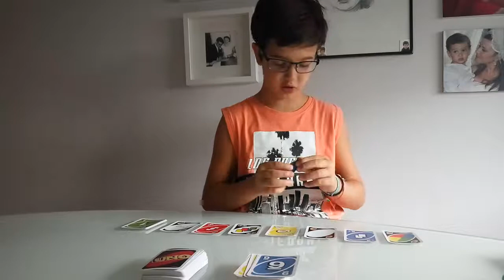Cómo jugar al UNO - Lucas Silveira - P4B - CEIP Alba Plata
Instrucciones de cómo jugar al UNO.